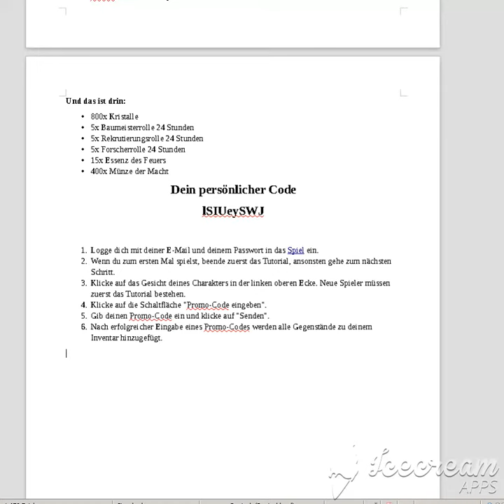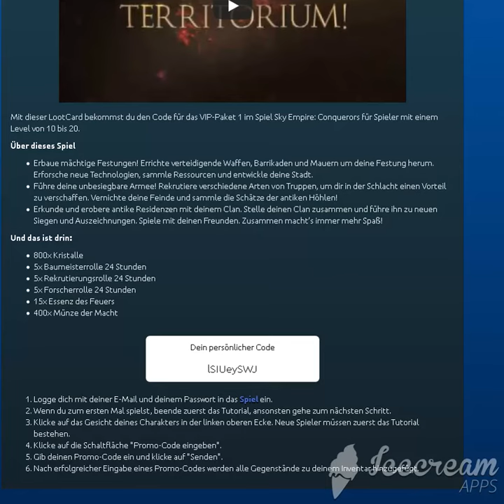Sky Empire Conquerors VIP Paket 1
alle Angaben ohne Gewähr und Anspruch auf Vollständigkeit Dieser Code ist nur einmal verfügbar also Schnell schnell genug ist der hat diesen Code für sich viel Spaß dabei

Mit dieser LootCard bekommst du den Code für das VIP-Paket 1 im Spiel Sky Empire: Conquerors für Spieler mit einem Level von 10 bis 20.
    • Erbaue mächtige Festungen! Errichte verteidigende Waffen, Barrikaden und Mauern um deine Festung herum. Erforsche neue Technologien, sammle Ressourcen und entwickle deine Stadt.
    • Führe deine unbesiegbare Armee! Rekrutiere verschiedene Arten von Truppen, um dir in der Schlacht einen Vorteil zu verschaffen. Vernichte deine Feinde und sammle die Schätze der antiken Höhlen!
    • Erkunde und erobere antike Residenzen mit deinem Clan. Stelle deinen Clan zusammen und führe ihn zu neuen Siegen und Auszeichnungen. Spiele mit deinen Freunden. Zusammen macht’s immer mehr Spaß!
Und das ist drin:
    • 800x Kristalle
    • 5x Baumeisterrolle 24 Stunden
    • 5x Rekrutierungsrolle 24 Stunden
    • 5x Forscherrolle 24 Stunden
    • 15x Essenz des Feuers
    • 400x Münze der Macht
Dein persönlicher Code
lSIUeySWJ

    1. Logge dich mit deiner E-Mail und deinem Passwort in das Spiel ein.
    2. Wenn du zum ersten Mal spielst, beende zuerst das Tutorial, ansonsten gehe zum nächsten Schritt.
    3. Klicke auf das Gesicht deines Charakters in der linken oberen Ecke. Neue Spieler müssen zuerst das Tutorial bestehen.

Mit freundlichen Grüßen jsp900